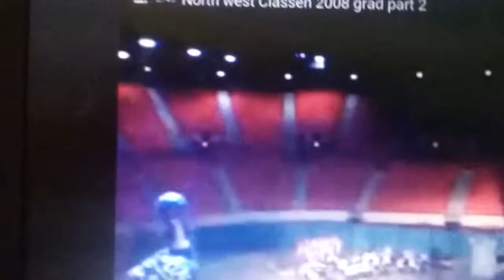Sings Thats What Friends Are For.ADV. CHOIR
Me running across the stage to perfect the Choir Song "That's what friends are for. school leaving qualification
"A long loose flowing outer garment, especially:

a. often robes An official garment worn on formal occasions to show office or rank, as by a judge or high church official.

b. An academic gown.

c. A dressing gown or bathrobe.

2. robes Clothes; apparel.

3. A blanket or covering made of material, such as fur or cloth: a lap robe

(Dictionary. Com) Source Taken From